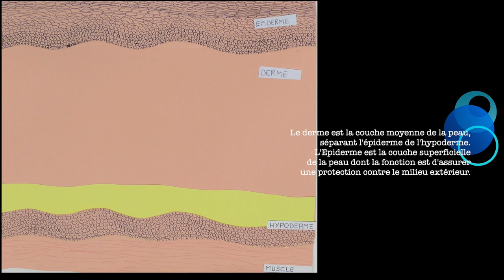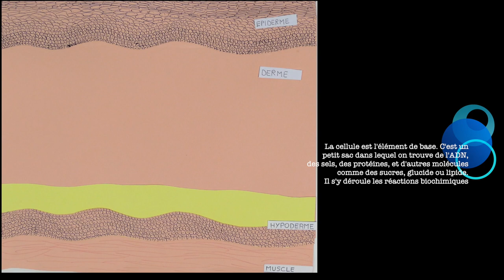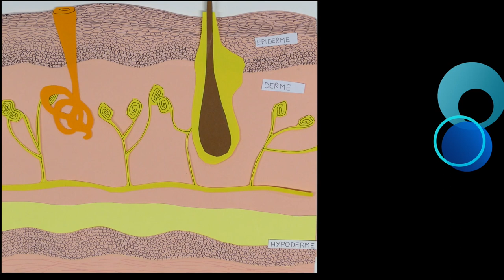La peau : le derme et l'épiderme - Collège - InterCycles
Présentation en animations et dessins, par Pauline, du fonctionnement de la peau et des rôles du derme, de l'épiderme et de l'hypoderme!